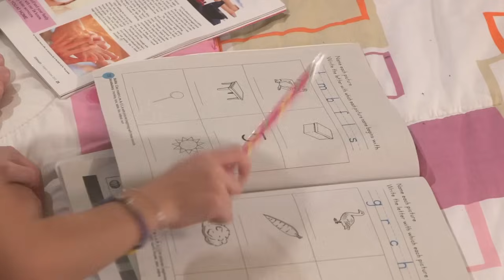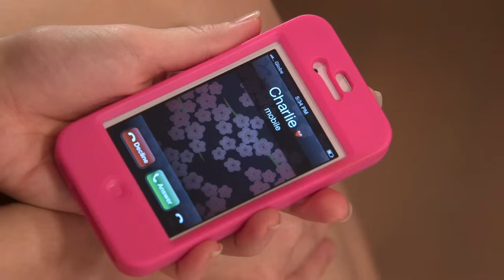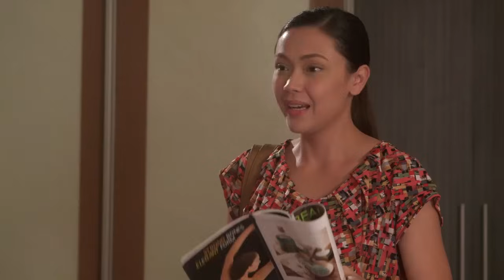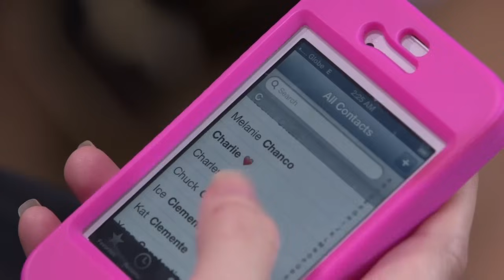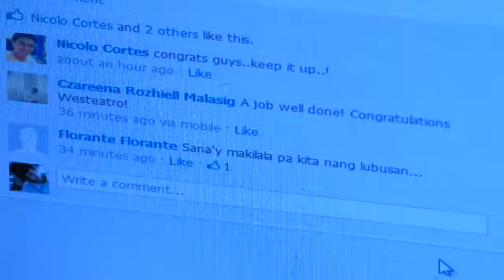Full Episode 63 | Be Careful With My Heart